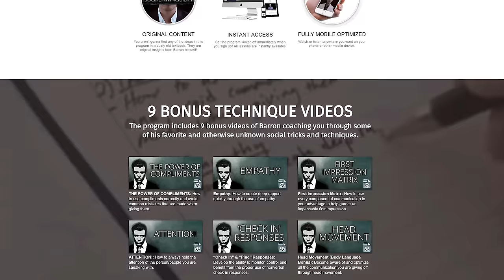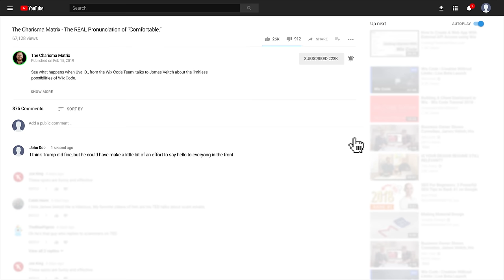Trump at The Bush Funeral – Here’s What REALLY Happened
Did Donald Trump really ignore Bill and Hillary Clinton at George Bush's recent Funeral?   Did he also snub Barack and Michelle Obama and the Carters?

In this video, we'll analyze the body language and other communication in this incident so you can more fully understand what really transpired.

It appeared as if the funeral proceedings were actually about to begin when the Trumps entered the church, so it may have been difficult for Trump to greet each of the former presidents and their first ladies, without being somewhat disruptive to the solemn atmosphere.

Also, he was seated at the very end of the row, so only had easy access to the Obamas to reach out a handshake.

Did he have other options he could have employed to acknowledge those other couples?  Yes. He could have just walked quickly down the open row in front of those people, and offered his regards to each individually before returning to his seat.

Or he possibly might have stood and waved discreetly toward the other two couples who he could not reach to offer his respects.

While this episode may have been a missed opportunity for Trump to recognize those other presidents, there is not a lot of evidence that his behavior was an obvious or deliberate show of rudeness or even discourtesy.